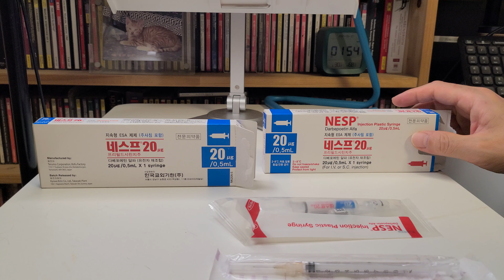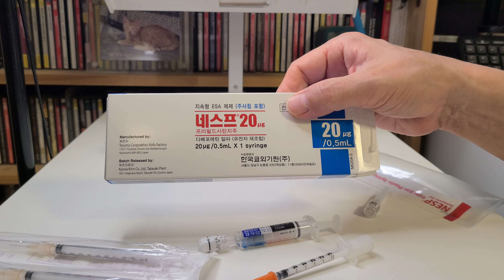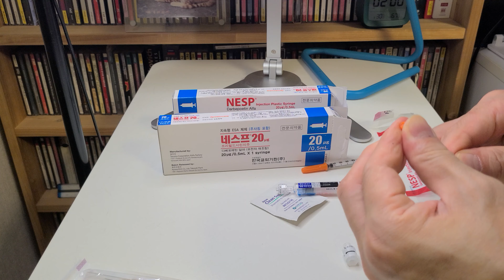💖 조혈 주사제 dpo 두번째 영상, 고양이 강아지 빈혈에 맞는 조혈주사놓기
💦세모고 | CAT VLOG :) dpo 두번째 영상 :  빈혈에 맞는 조혈 주사제 알아보기

감사합니다.

$후원계좌 : 신한은행 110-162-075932  예금주 : 이*한 입니다.